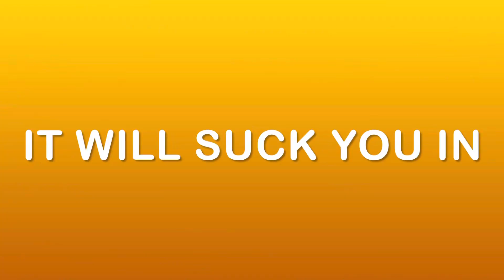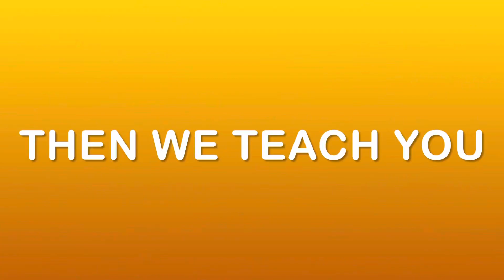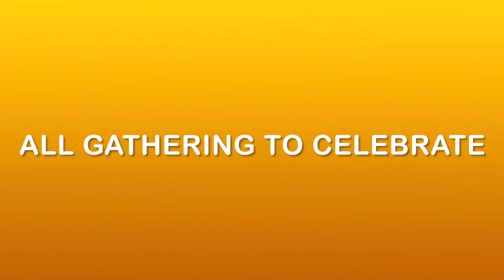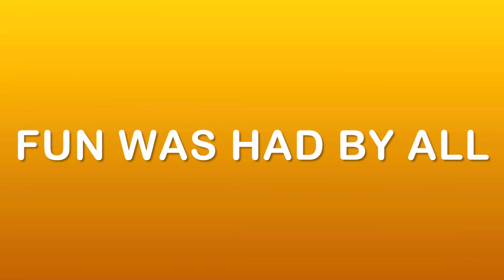Ghouls & Fools meet in La Conner, WA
What a great evening of spooky festivities. Ghouls and fools appeared in La Conner at O’Niels ￼ confectionery and soda fountain located in the hotel planter building. The courtyard was dawned with Halloween paraphernalia, ghoulish gifts, and a special appearance by the witches of Skagit, who danced, taught the broom dance and everyone celebrated together.